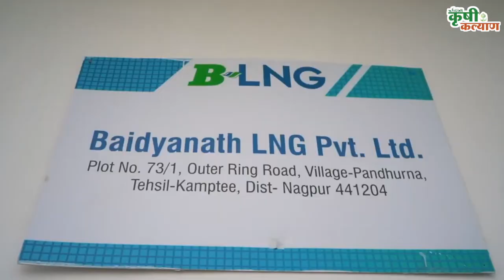कषी कल्याण |शुभ वर्तमान | देशातील पहिलं LNG फिलिंग स्टेशन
कृषी कल्याण । शुभ वर्तमान

देशातील पहिलं LNG फिलिंग स्टेशन

LPG,CNG नंतर आता LNG चा मोठा पर्याय निर्माण झाला आहे. देश्याच्या वाहतूक व्यवस्थेसाठी हे इंधन  किती फायदेशिर ठरेल ? चला तर  जानुण घेऊया कृषी कल्याणच्या युटूब चॅनलवर...